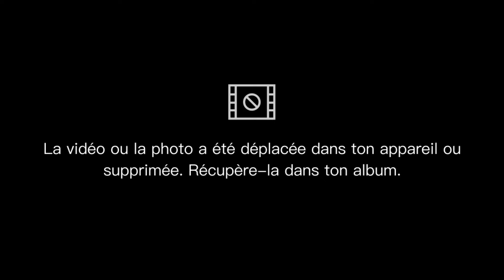Jogo Campeões da Solariedade com Pablo Maçal em Atibaia (Gil Santos) Jornal1 e Ricardo Marujo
Jogo campeões da solidariedade em Atibaia com Pablo Maçal
Organização: Gil Santos
Ainda com Nilton Cesar Ribeiro (Goleiro Master) Aloisio Chulapa, Oscar Magrini, Oscar Godoi, Ricardo Marujo (Jornal1) etc e Nilton Goleiro Master comemorando 550 mil inscristos no instagram
Ricardo Marujo (Jornal1 e Canal 3 da Net) foi conferir o Jogo da Solidariedade com arrencadação de alimentos para as vítimas do sul
Com a presença do Pré Candidato Pablo Maçal que chegou e foi embora de helicoptero, ainda ex jogadores como Nilton Goleiro Master, Aloisio Chulapa, Muller, Alexandre Rosa, SGT Marcelo etc
Todas as fotos no face Jornal1 Noticias
@ricardomarujooficial (Instagram)